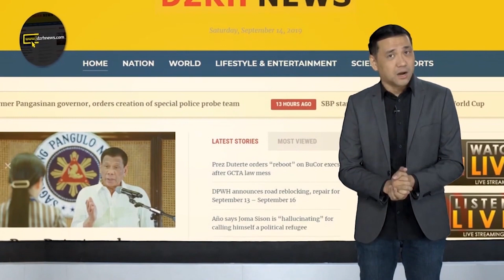LTO CATARMAN, NILINAW NA HINDI PWEDENG MAG-APRUBA NG ANGKAS PERMIT DAHIL SALUNGAT ITO SA BATAS